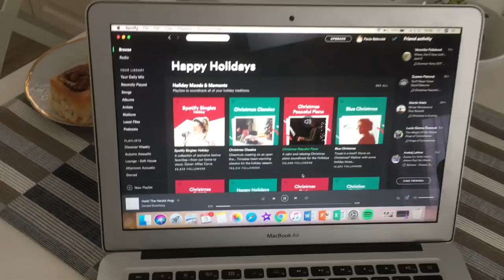Traktor Líčenia a Veľa Snehu | Vlogmas PauliBeauty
Najšialenejší víkend doma plný snehu a srandy!